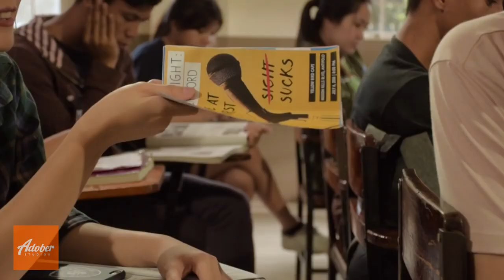Bakit ka Single? - Alaala COVER by Brigette Langas | montage/edited by PauloPlayZHD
Description :

Today I uploaded a montage video of Adober Studios's "bakit ka single?" with music covered by Brigette Langas "Alaala"

[SOCIAL MEDIA]

CTTO : Adober Studios & Brigette Langas